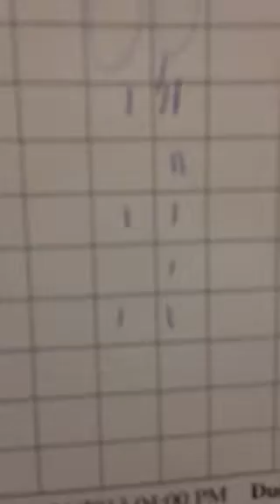P loooong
Kitty Mail! e